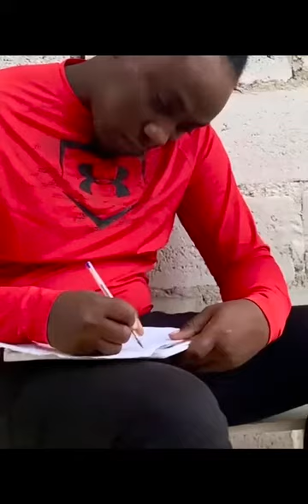jackson, 1e édition konkou Slam-pwezi.